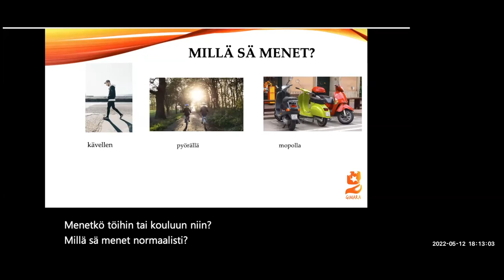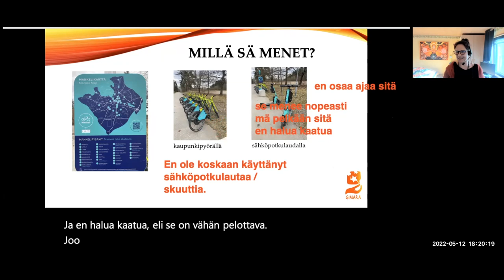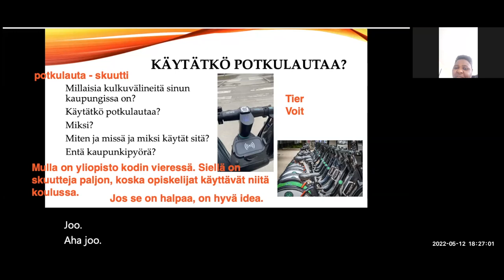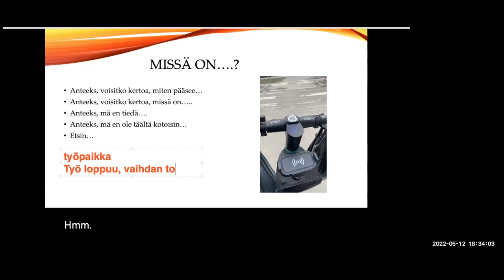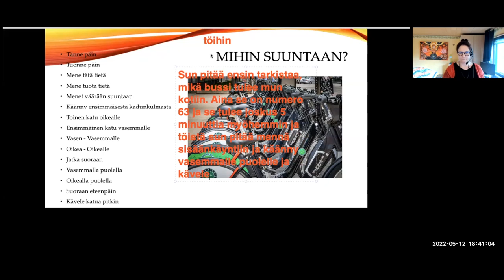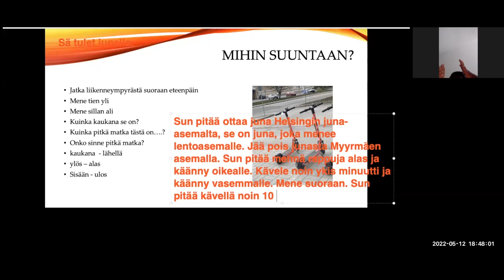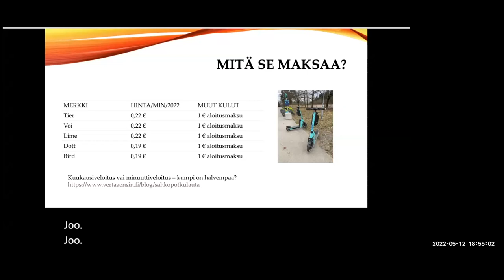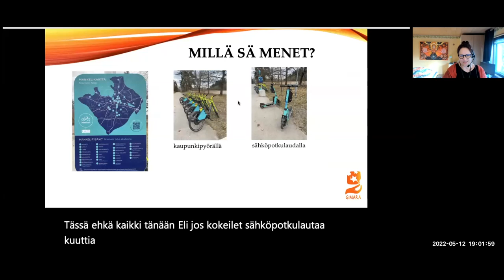Sähköpotkulauta (Intermediate)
Teema Theme: Arkielämä - Daily life
Osateema Part theme: Sähköpotkulauta
Taso Level: Keskitaso - Intermediate